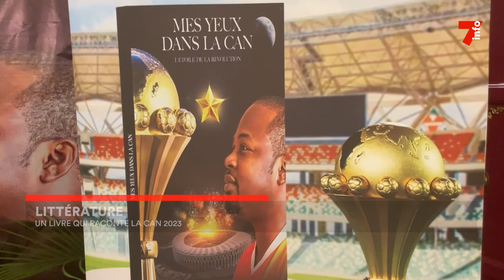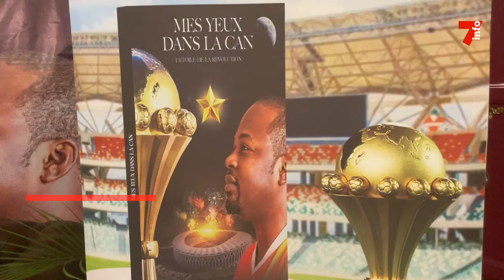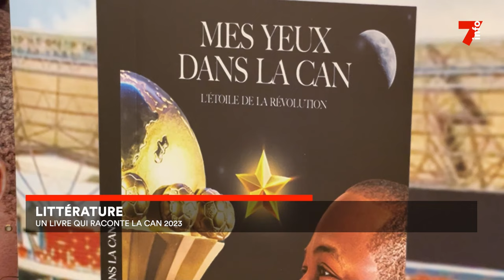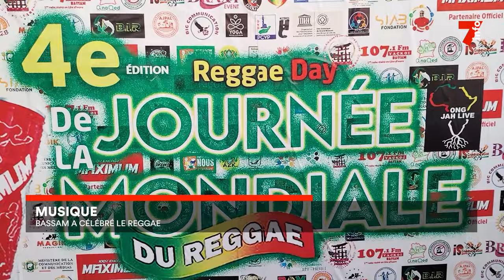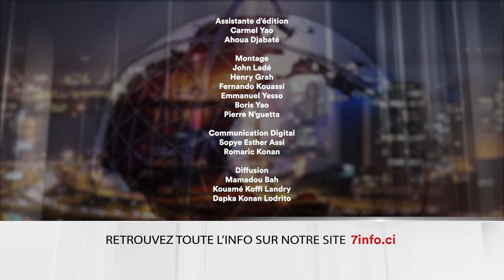Le 7 minutes du 9 juillet 2024 (édition du 6H)